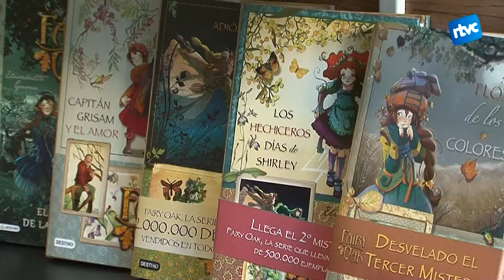Una botiga de Cardedeu d'una setmana i mitja de vida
L'"Àgora" és un dels darrers comerços que ha obert a Cardedeu. Com en la majoria dels casos, els seus propietaris diuen que va ser el finançament el principal escull amb què van topar-se a l'hora d'emprendre el negoci.